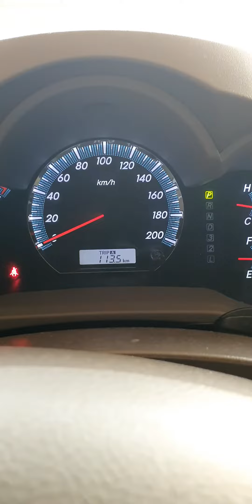His FAITHFULNESS IS OUR SHIELD 🛡 1129.5 Jesuslovesyou -ctto